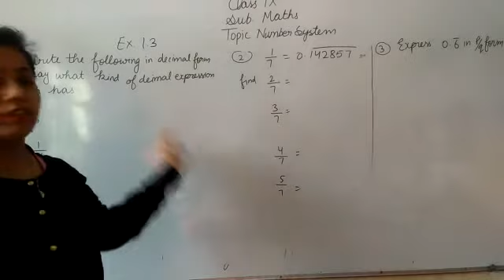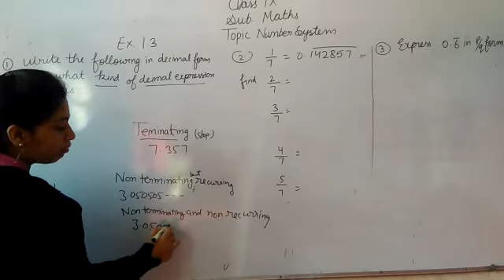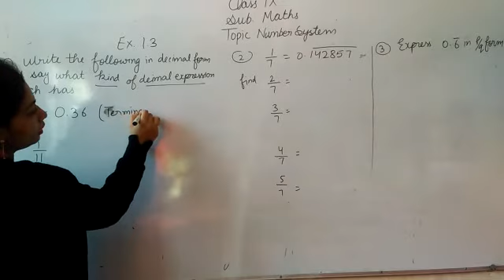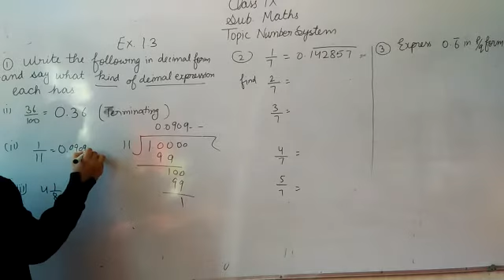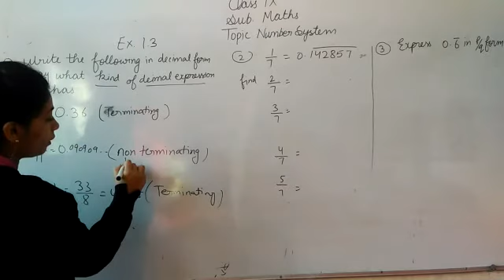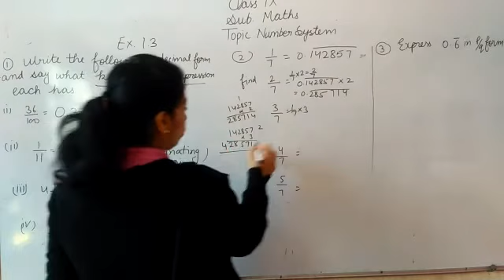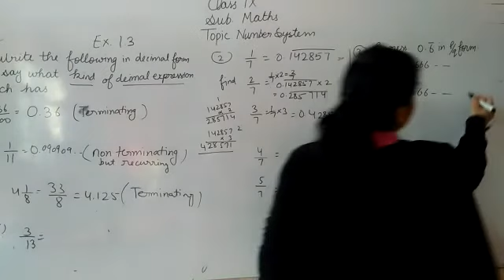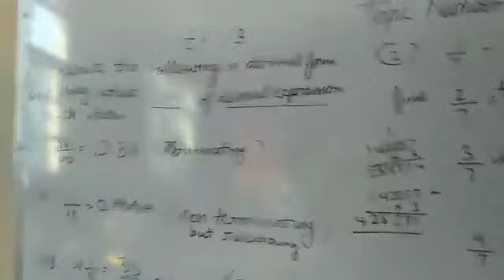JIET CONVENT SCHOOL CLASS- SUBJECT- MATH EX- 1.3 TOPIC- NUMBER SYSTEM